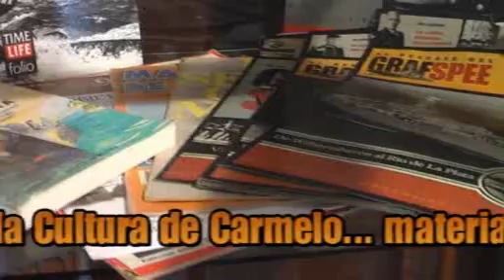Las ultimas Horas del Graf Spee.wmv